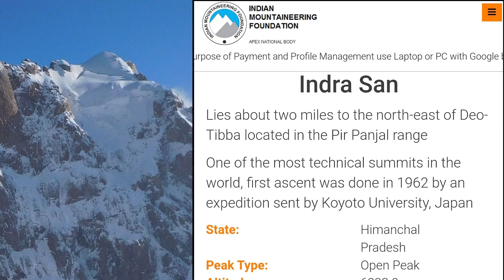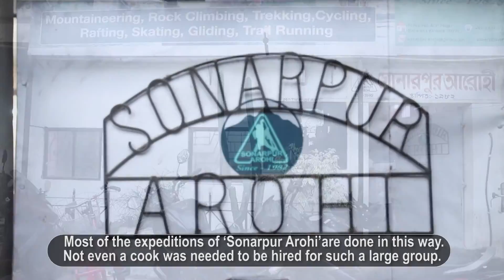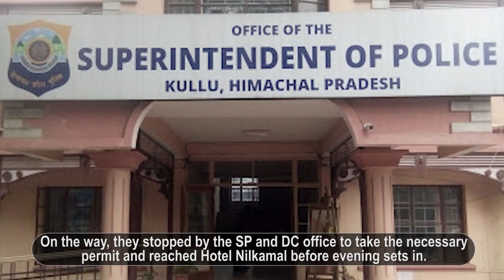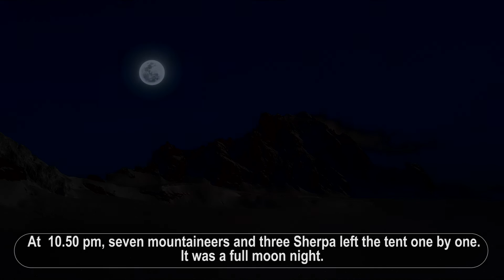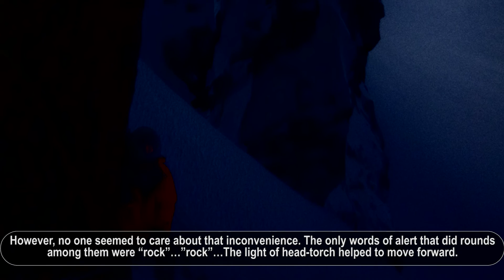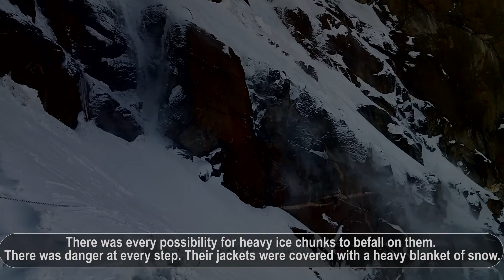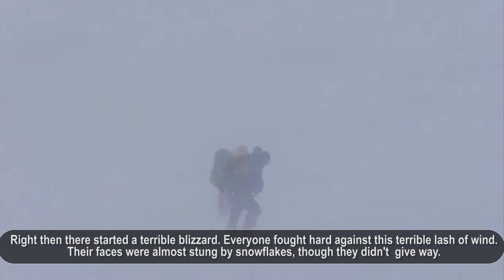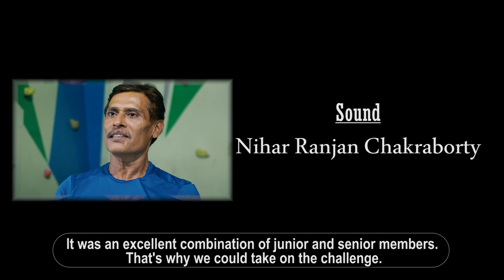Mt. Indrasan & Mt. Deo Tibba Expedition 2022 | Sonarpur Arohi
Music curtesy - Rehabilitation Alec Koff, Disorder In Aura Cy Curnin, Change in the Air Charlie Peacock
Organized by- Sonarpur Arohi
Script & Direction- Premankur Naskar
Special Thanks to- Mr. Anil Shantaram (Retawade, Pune Ventures), Mr. Basanta Singha Roy and Our all well wishers.
Edit- Samar Banerjee
Photography- Expedition Team, Jeet & Patitya
Voice- Shankar Bandyopadhyay
Sound- Nihar Ranjan Chakraborty
Translation- Debarati